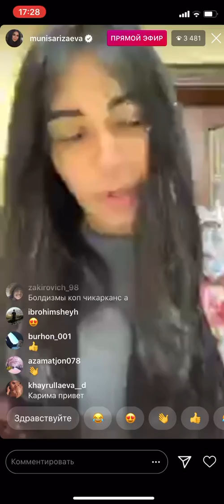Munisa Rizayevadan yangi musiqa